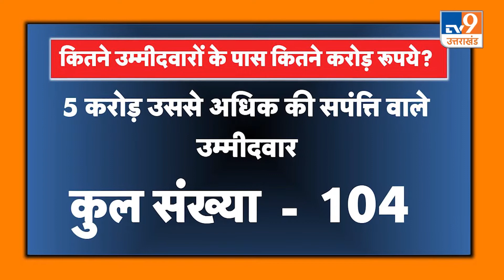UP ELECTION: 100 करोड़ से ज्यादा की संपत्ति के मालिक लड़ रहे Election, जानिए किसके पास कितने करोड़?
पहले चरण में कुल 623 उम्मीदवार चुनाव मैदान में हैं. इसमें राजनीतिक दलों के और निर्दलीय उम्मीदवार शामिल हैं.
उत्तर प्रदेश इलेक्शन वॉच एसोसिएशन फॉर डेमोक्रेटिक रिफॉर्म्स ADR ने उम्मीदवारों के एफिडेविट का विश्लेषण करने के बाद ये आंकड़े जारी किए हैं.
 इसके मुताबिक पहले चरण के 615 उम्मीदवारों में से 280 करोड़पति हैं. यानी की 46 फीसदी उम्मीदवार करोड़पति हैं. बकाया 8 उम्मीदवारों के हलफनामे का विश्लेषण कुछ कारणों से नहीं किया गया है. अब आप देखें  कितने उम्मीदवारों के पास कितने करोड़ रूपये?
Credit: TV9upuk।